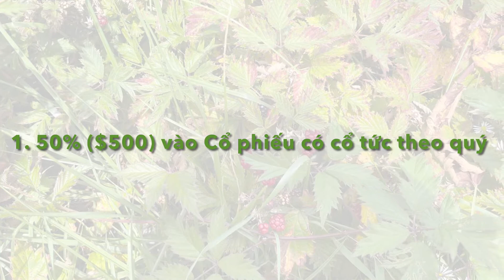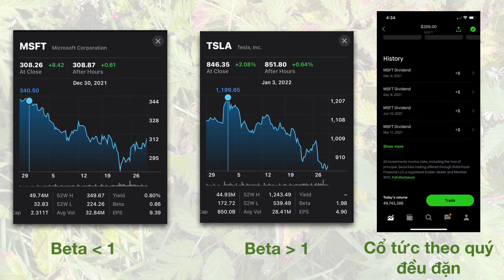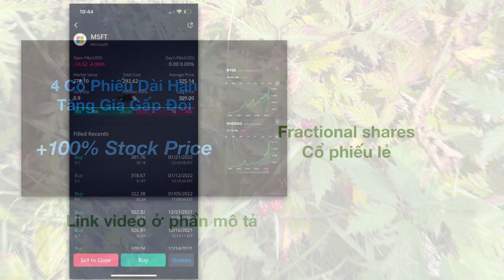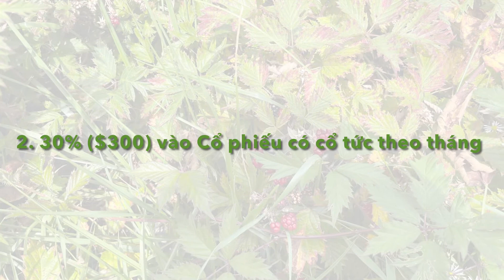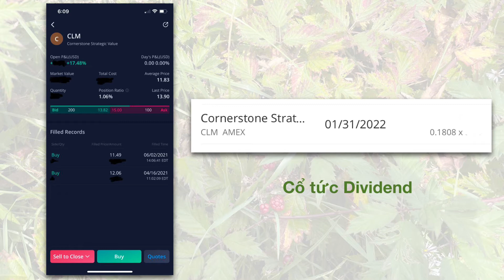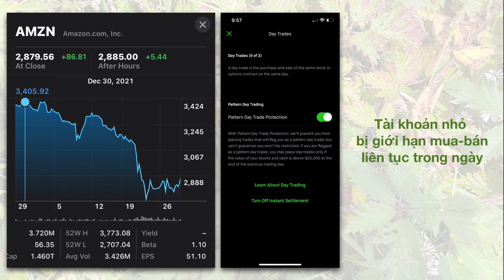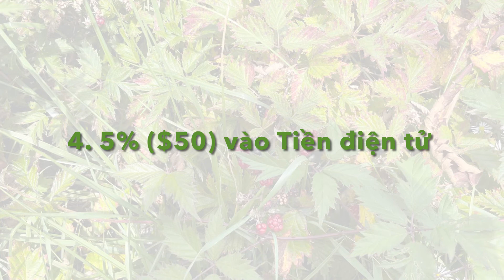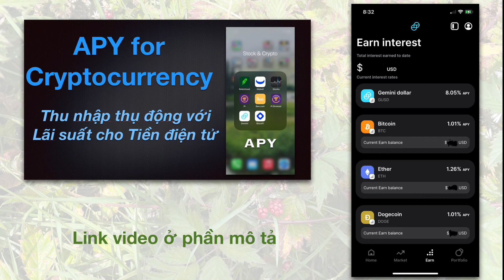ĐẦU TƯ CHỨNG KHOÁN TỪ $1000 CHO 3 NHÓM CHỨNG KHOÁN VỚI TIỀN ĐIỆN TỬ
Khi bắt đầu mở tài khoản chứng khoán, đa phần các nhà đầu tư mới sẽ sử dụng một khoản tiền nhỏ và tích luỹ dần theo thời gian. Đối với các nhà đầu tư dài hạn, việc lựa chọn những mã cổ phiếu tốt và phân chia lượng tiền đầu tư hợp lý là những yếu tố quan trọng.
Tuỳ theo mục đích đầu tư, các nhà đầu tư có thể phân chia lượng tiền cho các nhóm cổ phiếu khác nhau. Đa phần, các nhà đầu tư mới bắt đầu sẽ dành khoảng $1000 để mở tài khoản và mua các mã cổ phiếu.

* CỔ PHIẾU MỸ 2021: CÁCH CHỌN MUA STOCK ĐỂ NHẬN CỔ TỨC VÀ 3 LOẠI DIVIDEND

Thiết bị sử dụng trong video
* iMovie Video Editor
* Keynote
* Robinhood
* Webull
* Gemini

Ảnh nền sử dụng trong clip
* Chụp tại Đảo Spectacle, Boston, Massachusetts, USA

LƯU Ý
*Mọi thông tin chia sẻ trong video này chỉ mang tính chất nhận định cá nhân, chứ không có tác dụng tư vấn tài chính cũng như đưa ra lời khuyên về đầu tư tiền điện tử